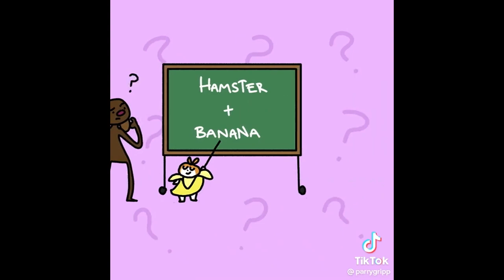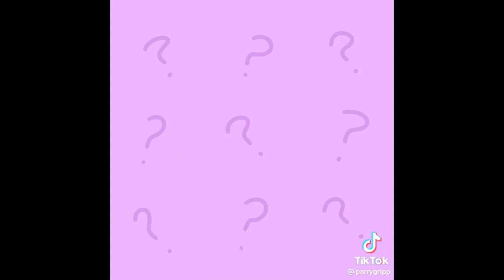Hamster banana 10h